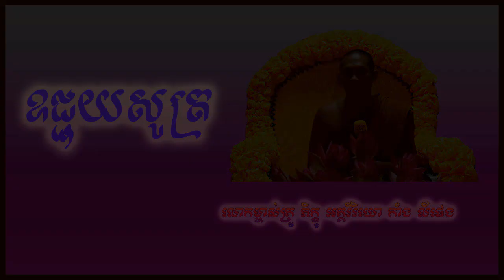ឧជ្ជយសូត្រ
សម្ដែងដោយ : លោកម្ចាស់គ្រូ ភិក្ខុ អគ្គវីរិយោ កាំង លីផេង